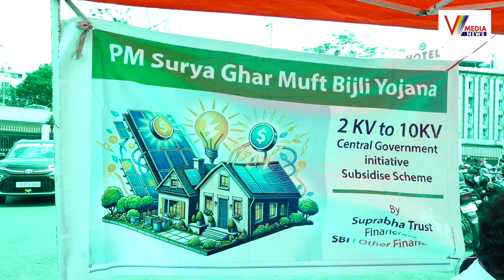కండ్లను కాపాడుకుంటేనే జీవితం | Suprabha Trust Programme | V Media News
Watch Now : కండ్లను కాపాడుకుంటేనే జీవితం | Suprabha Trust Programme | V Media News